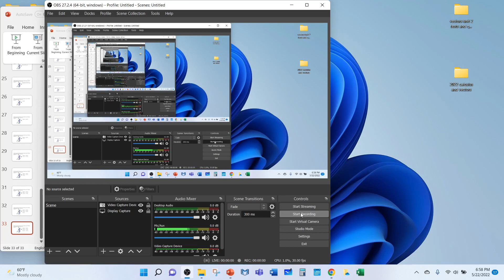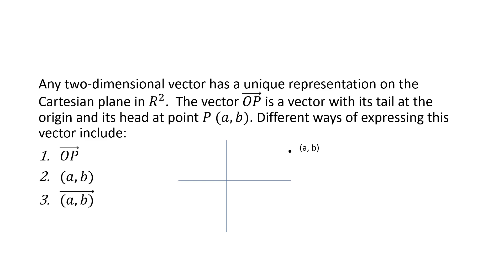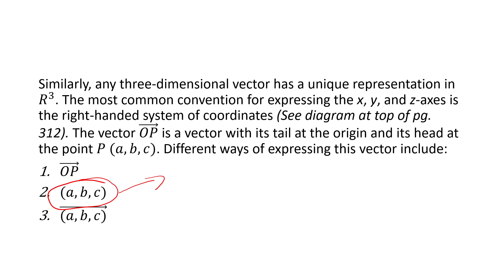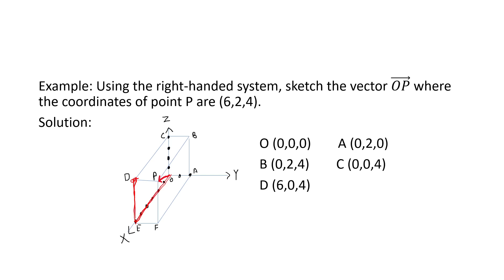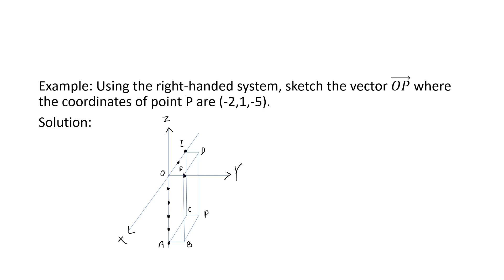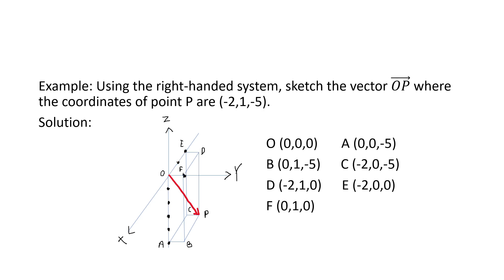Vectors MCV4U 7.010 Vectors in R2 and R3